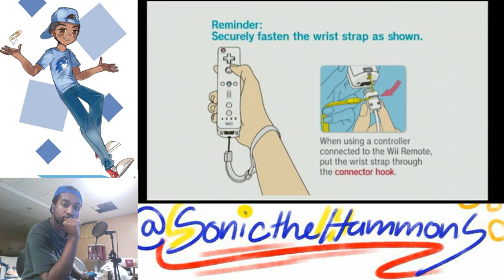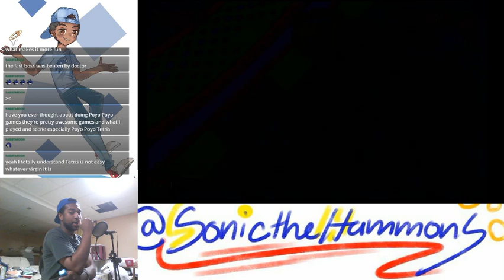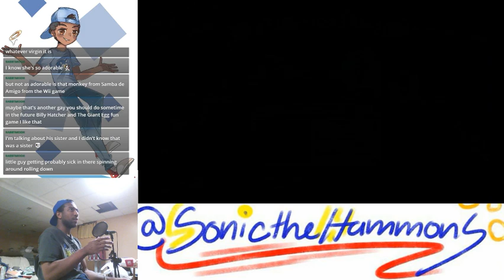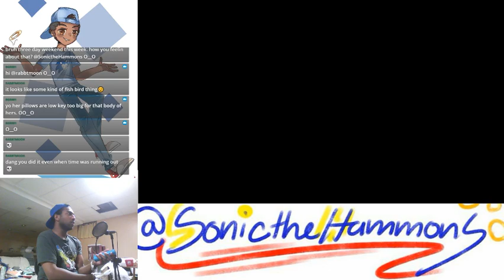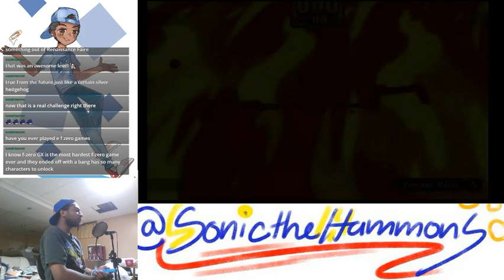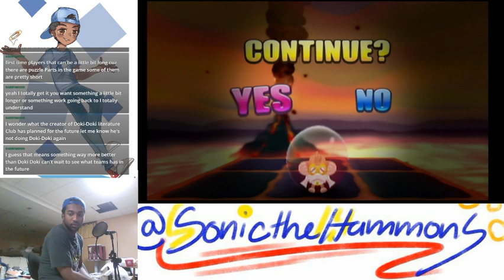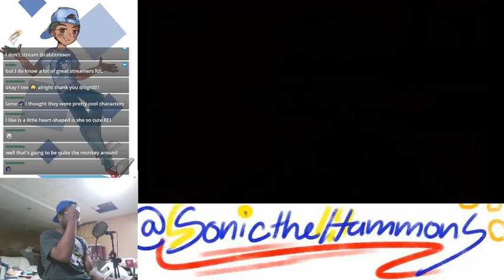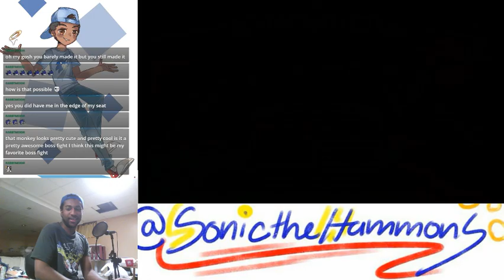Super Monkey Ball: Banana Blitz Livestream 2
0:00 - Starting Soon
3:29 - World 6: Cobalt Caverns
43:24 - World 7: Volcanic Pools